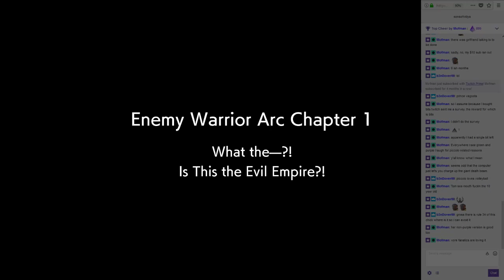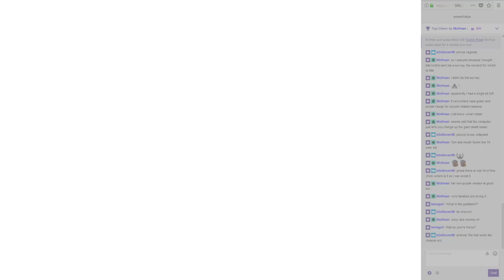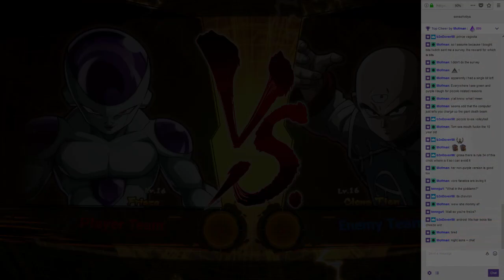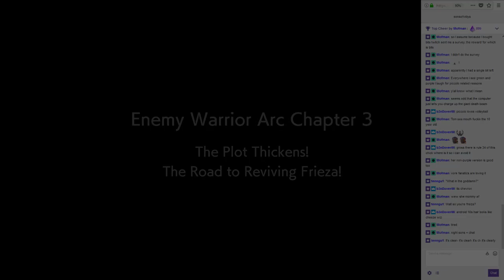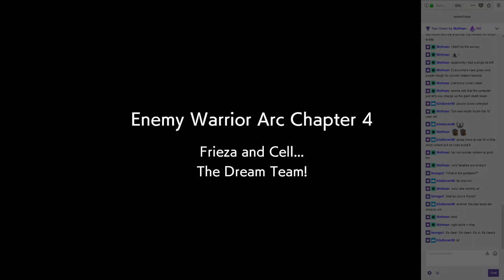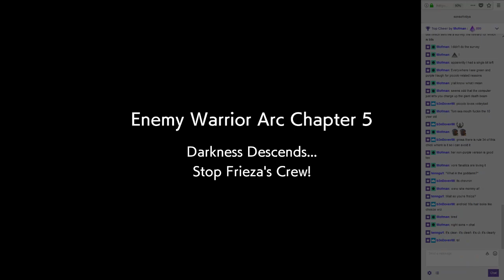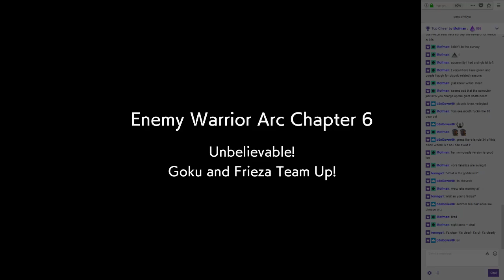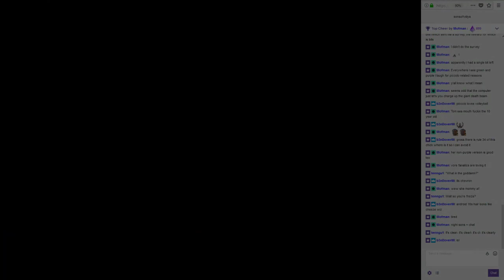The Sons Play Dragon Ball FighterZ! Pt 4